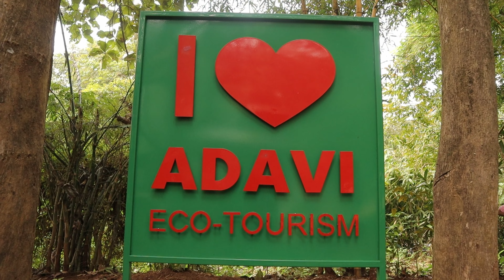beautiful place in Malayalam